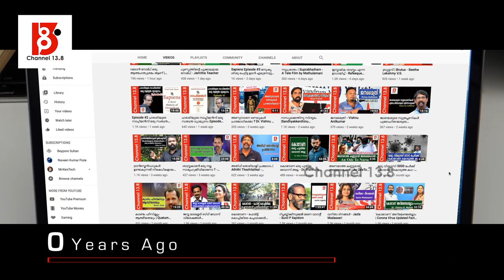പ്രണയങ്ങൾ, ലൈംഗികതകൾ, ജീവിത ആഘോഷങ്ങൾ - അനുഭവവും രാഷ്ട്രീയവും | Pannel Discussion - Part 1